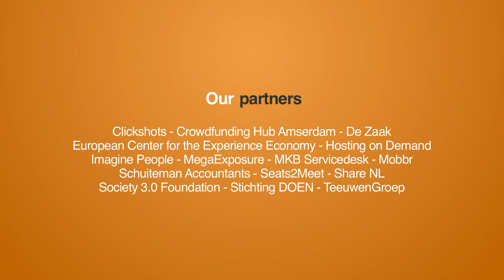Crowd Expedition talks to Roland Harwood at the Crowdsourcing Week Europe 2014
The Crowd Expedition team visits the Crowdsourcing Week Europe 2014 in Copenhagen. Roland Harwood, co-founder of 100% Open, tells reporter Sebastiaan about the possibilities of crowdsourcing. "There's no limit to the problems crowdsourcing can solve."